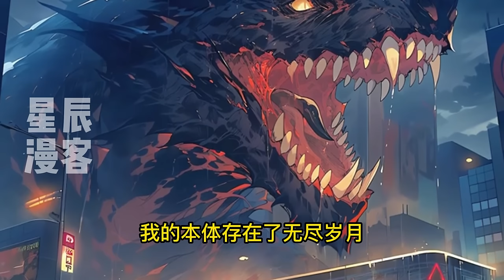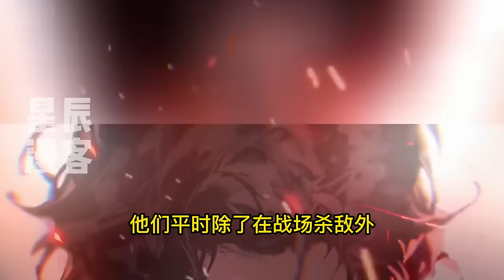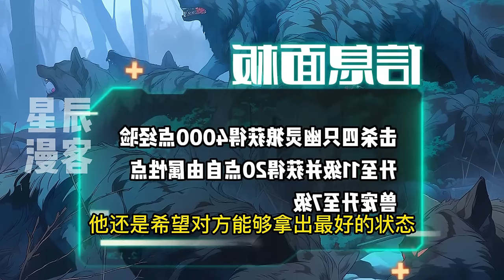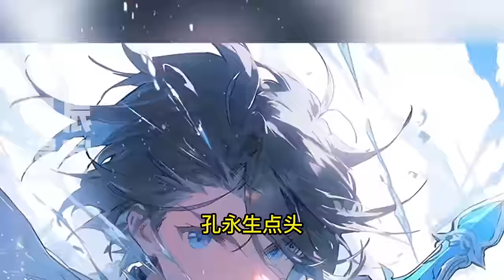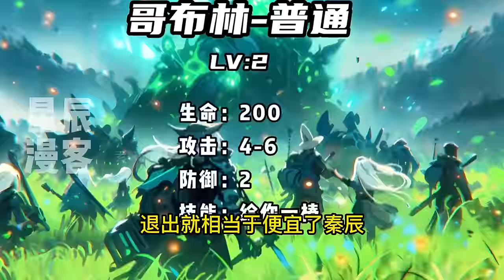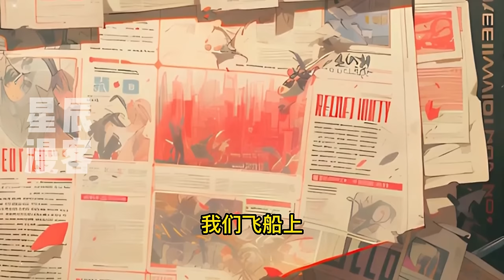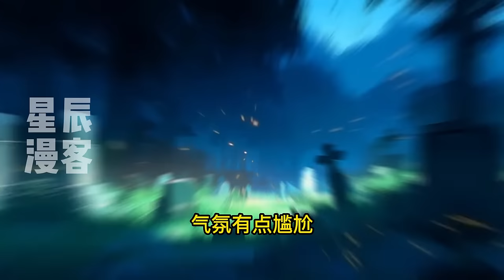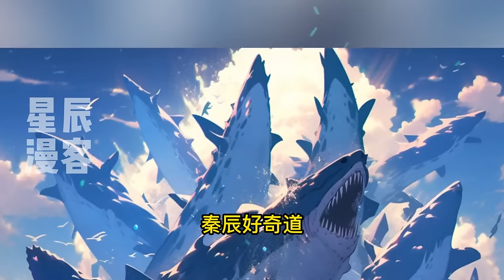【更新】《开局拉满武学天赋，我全属性元素都是SSS级！》670-949这世界修行靠元素，掌握元素种类越多越强。秦辰开局获得全元素，觉醒吞噬天赋。修为？吞噬就提升！元素？我全属性元素！天赋？开局直接拉满